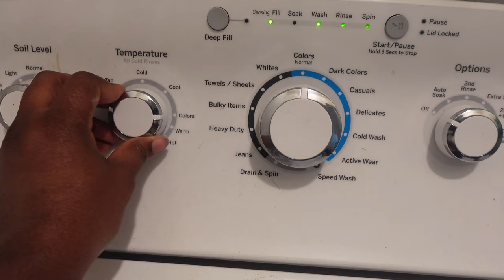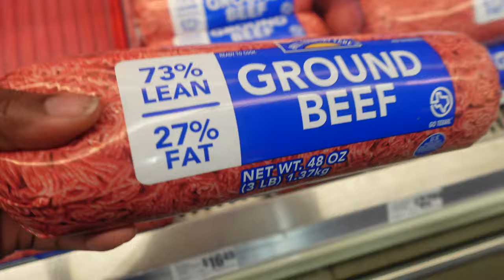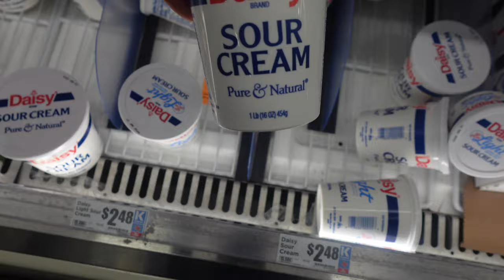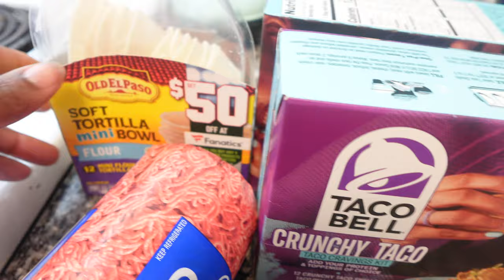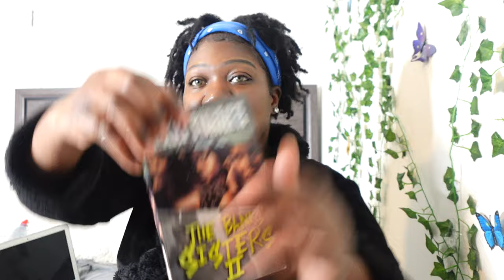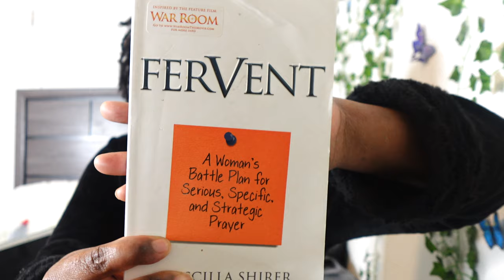🍁VLOGTOBER🍂 :: October Monthly Reset :: Cleaning, Running Errands, Monthly Goals & More!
✨What's Good Loyalty Gang!✨
Thank uall for tuning into this October Mk thly Reset!! Today I will be doing a few things around the house, running errands and talking about my monthly goals!! Hope u guys enjoy this video!!

                           So you won't miss any uploads!!

🎥 📸 Tech Info: ( What I Use )
-Sony ZV1f
-iMovie

FACTS ABOUT ME:
-Where I'm from & live: HOUSTON, TEXAS
-Birthday: JUNE, 17TH
-Zodiac Sign: GEMINI
-Nationality: BLACK
-Passion: FASHION & BEAUTY
-Favorite colors: PINK, BLUE, & PURPLE

Until next time Peace & Love!
Xoxo,
Chocolate Barbie!! 🍫💋💙✌🏾